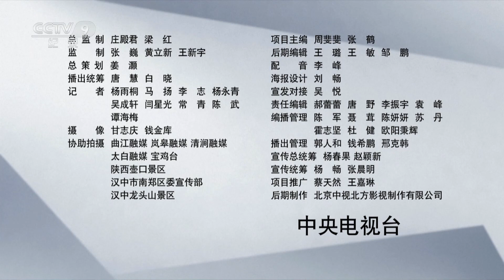《大美中国·冬天系列》穿越一千三百年的中国美景 毛泽东笔下的沁园春雪描绘的是怎样一幅画面？一起来看——陕西的冬天【CCTV纪录】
本集内容：在辽阔的中国版图上有一条非同寻常的山脉横亘在神州大地上——秦岭。正是有了它的存在，冬季南下的冷空气大部分在这里被阻挡，形成了中国南北方截然不同的气候和文化。

■□节目简介■□
《大美中国》系列上新，寒来暑往，历经春天的惊喜，到夏天的惊艳，现在为您呈现冬天里的大美中国！